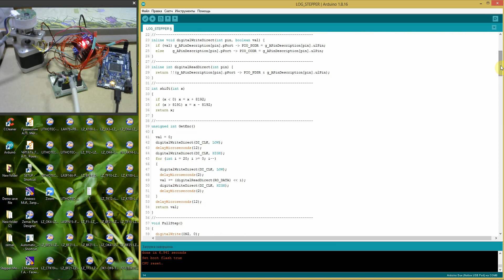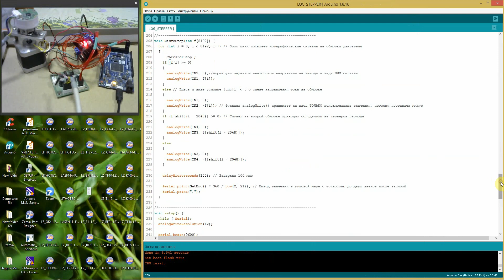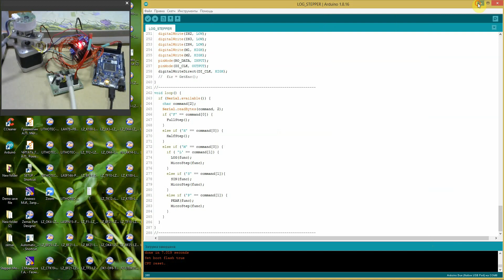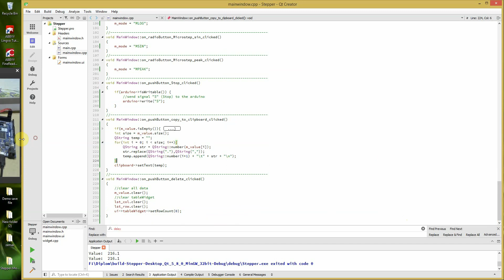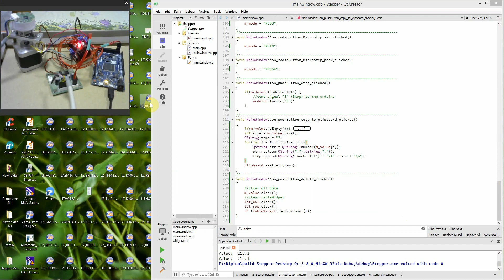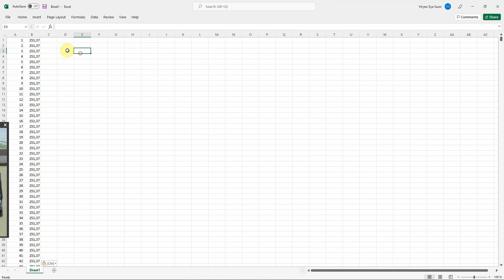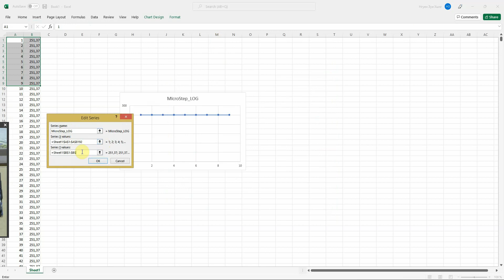[Arduino + Qt] Исследование зубцового момента на шаговом двигатели